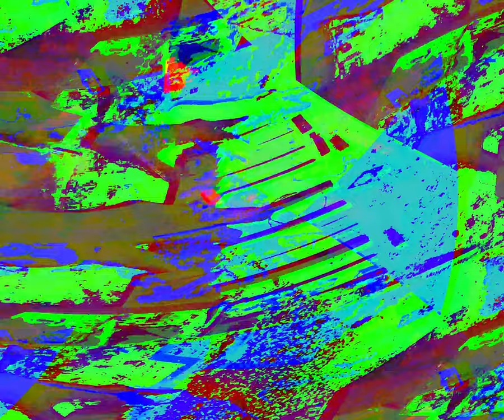Movie 24 05 29 18h33m44s